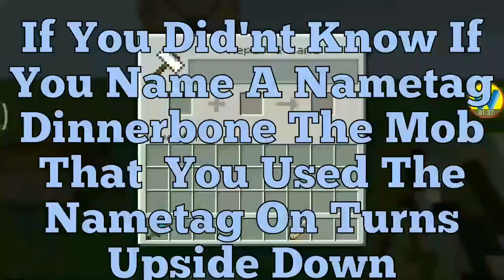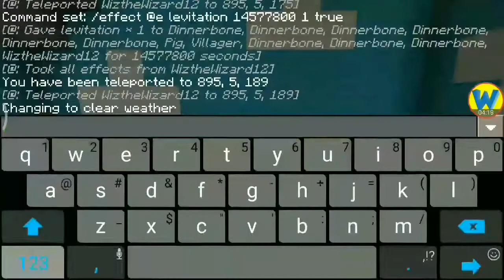(Minecraft PE)(Tutorial) - [How To Make An Upside Down World] - //WiztheWizard12//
Hello Everyone!!! Wiz Here, And Welcome Back To Another Video !!! In This, Video Im Gonna Teach You How To Make An Upside Down World !!!